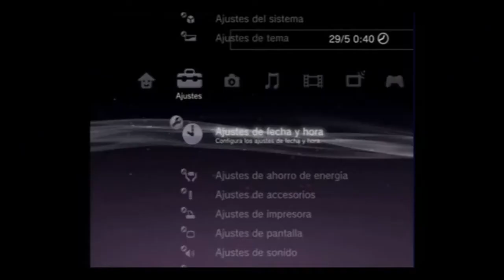New Official Ps3 Firmware 3.61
La madrugada del dia 15 playstation lanzo una actualizacion para los siestemas de ps3. En este caso la 3.61, en su web oficial afirman que este es el primer paso de la reactivacion del Psn que tanto llevamos esperando.

En su pagina web dicen:
Sony Computer Entertainment (SCE) y Sony Network Entertainment International (SNEI, en lo sucesivo, la empresa) comenzarán a partir de hoy un restablecimiento por fases y regiones de los servicios de PlayStation Network y Qriocity. El restablecimiento por fases, que se llevará a cabo país por país, dará comienzo en América, para continuar en Europa, Australia, Nueva Zelanda y finalmente, Oriente Medio
La primera fase de recuperación de los servicios en Norteamérica y Europa comprenderá los siguientes aspectos:

Inicio de sesión en los servicios de PlayStation Network y Qriocity, y la modificación de las contraseñas.
Restablecimiento del juego online para PlayStation 3 y PSP.
Acceso a la reproducción de contenidos de vídeo (si se encuentran en periodo de alquiler) en la Tienda de vídeos de PlayStation Store en PS3, PSP y Media Go.
Acceso a Q Music Unlimited para los suscriptores actuales, a través de PS3 y ordenador.
Acceso a servicios ofrecidos por terceros, como VidZone y MUBI.
Acceso a las opciones de la categoría 'Amigos' de PS3, como la lista de amigos, el chat, la comparación de trofeos, etc.
PlayStation Home.

Al restablecer PSN, hemos introducido una medida de seguridad por la que deberás actualizar la contraseña de tu cuenta PlayStation Network antes de volver a utilizar PSN.

Si tienes un sistema PlayStation 3, puedes realizar esta operación actualizando el software del sistema a la versión 3.61